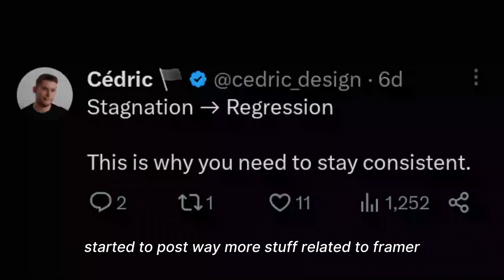Design your escape to financial freedom with Cédric Moore | Episode 29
In this episode, Mitchell Bernstein chats with Cédric Moore about his current endeavors of building a Framer course and becoming financially stable to pursue his passions. Cédric was kind enough to drop some real stats on his projects, which was shocking how successful he has been with only recent momentum.

Mentioned links

Socials

Shaping Design Podcast